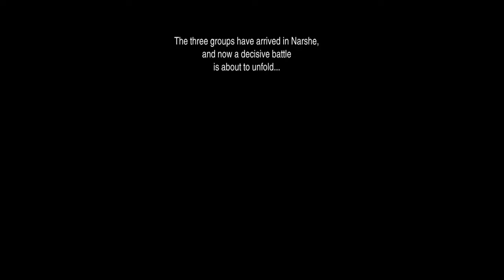Final Fantasy VI Pixel Remaster Playthrough Crescent Mountain The Serpent Trench Nikeah Part 12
Final Fantasy VI Pixel Remaster Playthrough Crescent Mountain The Serpent Trench Nikeah Sabin's Scenario Part 12
0:00 Start
0:10 Crescent Mountain
3:14 The Serpent Trench
7:00 Nikeah
8:20 Rest Place
8:32 Item Elixir
8:45 Visiting Shops
10:14 Funny Conversation with Dancer
11:25 Next to the Ship
11:33 Story Event
11:58 Outro
The War of the Magi caused magic to disappear from the world. A thousand years later, humanity relies on machines - until they find a young woman with mysterious powers. The magicite system allows players to customize which abilities, magic spells, and summons the party members learn. All the playable characters have their own stories, goals, and destinies. Journey through their interwoven fates in this sweeping melodrama.

The pinnacle of the FF series at the time of its release, FFVI remains critically acclaimed and beloved to this day.